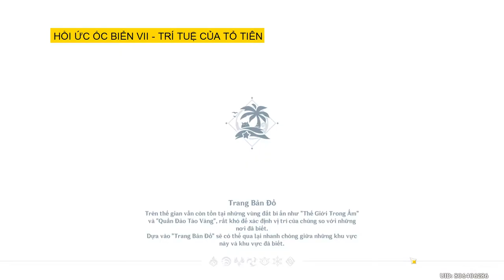Genshin Impact | Hướng dẫn game | Âm thanh vang vọng - hồi ức ốc biển 7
ÂM THANH VANG VỌNG - HỒI ỨC ỐC BIỂN 7: Vị trí tất cả ốc biển (Location Chapter VII: Island Bygones)
00:10 - Cái giá cảu việc thử nghiệm (The Price of Experimentation)
00:40 - Không một ai trở về (None Return)
02:38 - Tháp canh thủy triều (Tidewatch Sentries)
04:15 - Di tích treo ngược (The Inverted Ruins)
06:52 - Thủy triều đang đến (Incoming Tide)
09:36 - Đường thoát và thuyết phục (Pro-Exit Persuasion)
11:02 - Không thể thoát khỏi (Nowhere to Run)
13:15 - Thế giới bên ngoài (The Outside World)
14:20 - Báo động nước lên (High Tide Warning)
15:42 - Trí tuệ của tổ tiên (Wisdom of the Ancients)